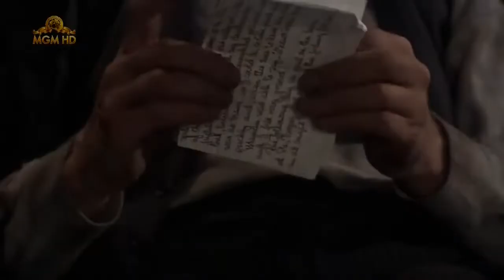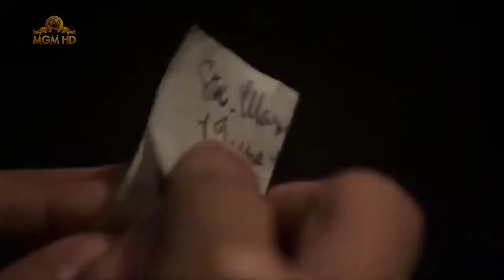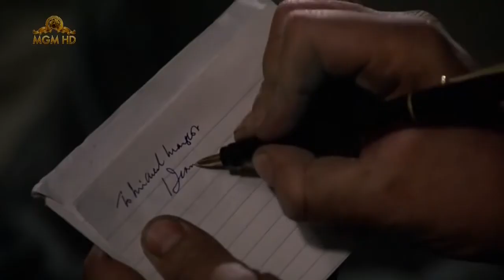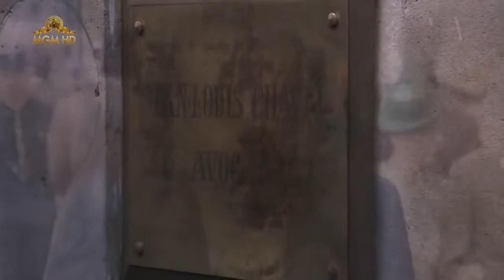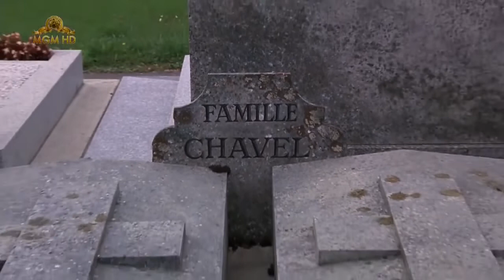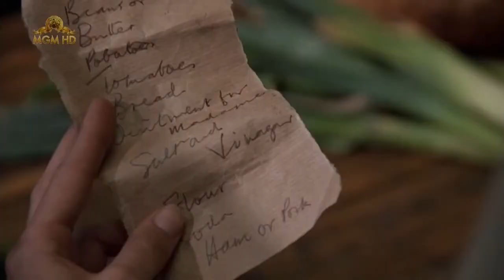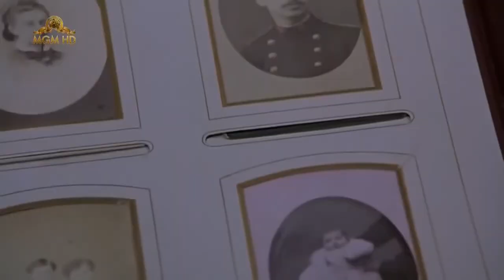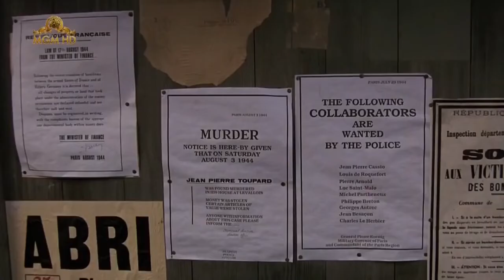The Tenth Man Full Movie English Ruby movies hub